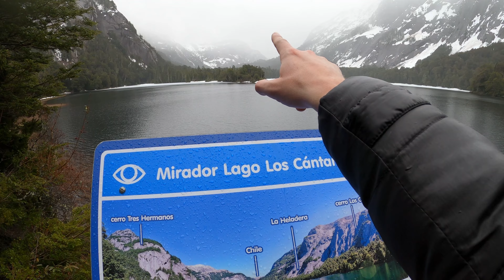Férias na Argentina EP 08 - Puerto Blest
Neste dia subimos o Río Negro navegante até Puerto Blest, um dos braços desse rio, que é um passeio clássico em Bariloche.